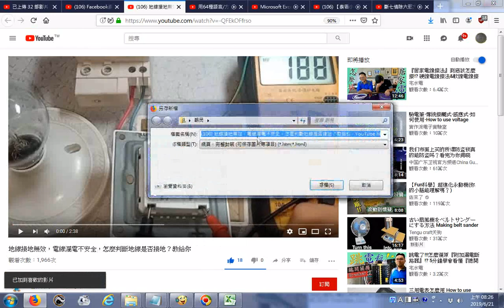20190621瀏覽地線接地無效，電線漏電不安全，怎麼判斷地線是否接地？教給你 YouTube htm